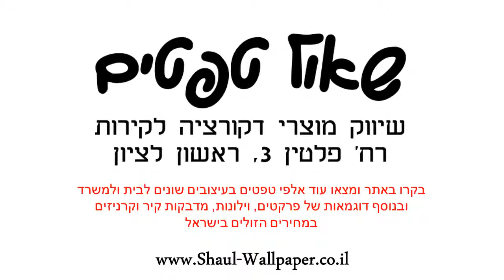תמונת טפט ספיידרמן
תמונת טפט לקיר וולט דיסני ספיידרמן לחיפוי קירות פנים הבית .
הדבקת תמונות טפט לקיר משדרגת משמעותית את קירות הבית ע"י הוספת ססגוניות וצבע לקירות  .